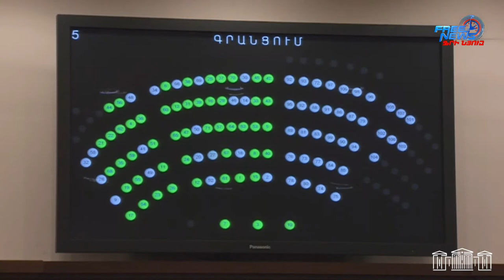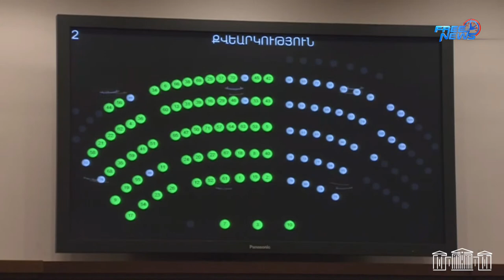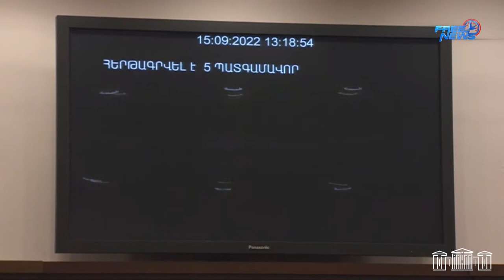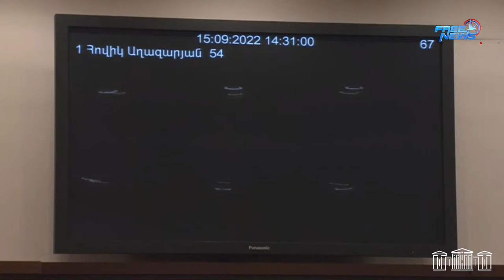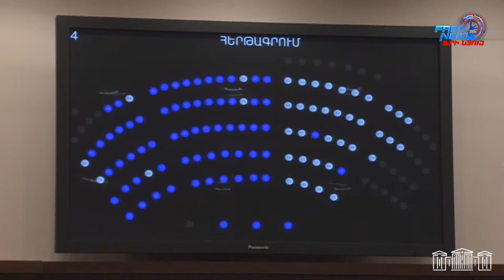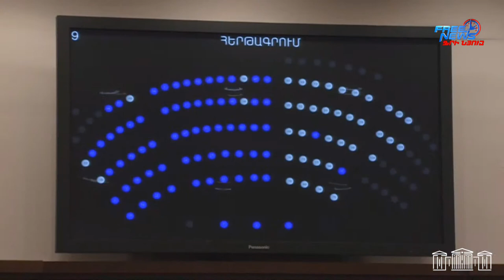ՀՀ ԱԺ ութերորդ գումարման չորրորդ նստաշրջանի հերթական նիստ - 15.09.2022